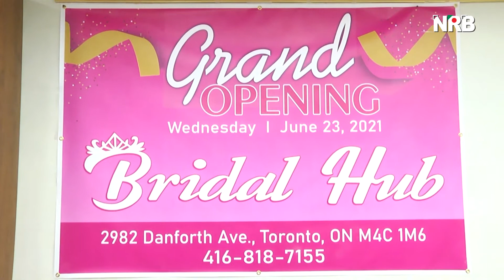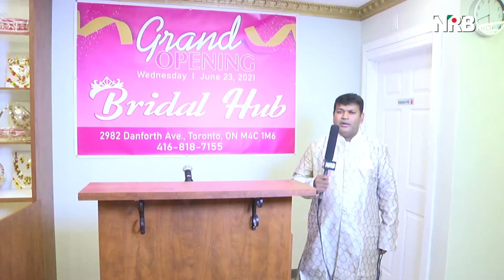শাড়ি হাউস ব্রাইডাল হাব : উদ্বোধনী আয়োজন I TORONTO I CANADA